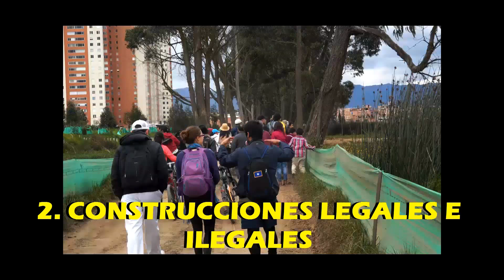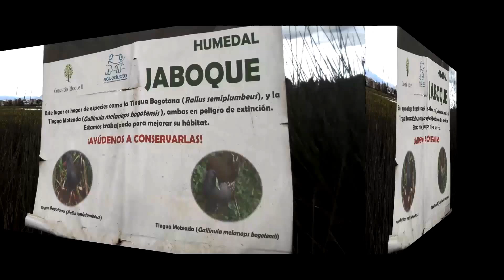EL RECICLADOR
Esta es una historia de la cotidianidad, con personas reales, actores reales y sin ningún tipo de maquillaje, descrita mediante una entrevista a ( Rubiel Acosta ), uno de los recicladores de la localidad decima de Bogotá ( Engativá ) que le contribuye al medio ambiente local, donde nos cuenta de las problematicas y el rechazo que sufren los recicladores en Bogotá por hacer un trabajo respetable y conveniente para todos.
"En que consiste tu camello " un programa de tv online del medio alternativo, comunitario y alterativo THE CLASS RECORDS donde contamos todas aquellas historias que los medios comprados no se atreven o les prohíben contar.
Agradecimientos a Daniel DmElemental Alcaldía Local de Engativá Y Angela Vianney Ortiz Roldán
¿En que consiste tu camello?